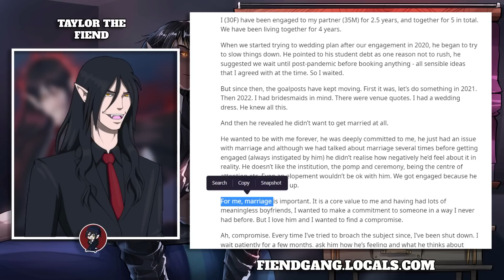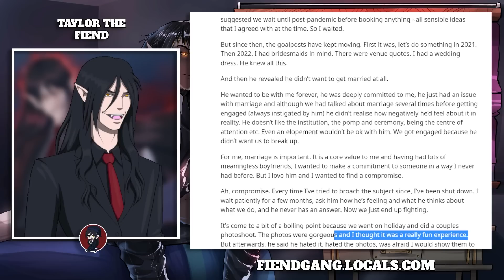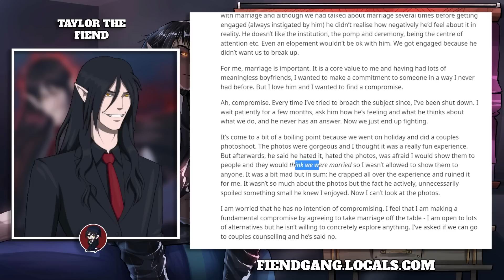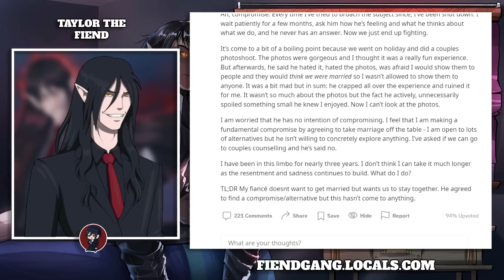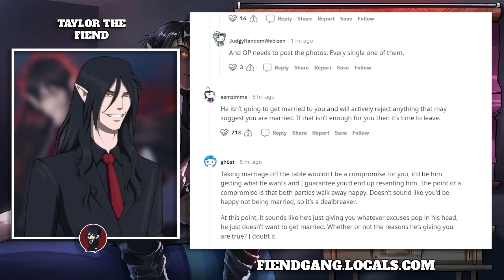"Why Don't Men Want To Marry Us?" | When Men Don't Want To Marry Anymore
💬  Credits

00:00 - Opening Clip
00:15 - Intro
00:46 - Clip One
09:09 - Reddit Story
18:02 - Outro